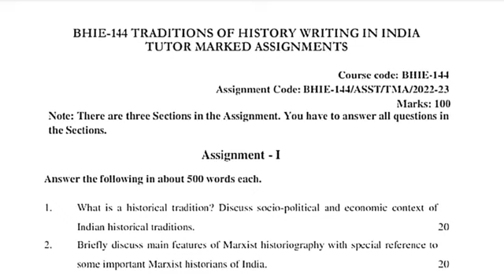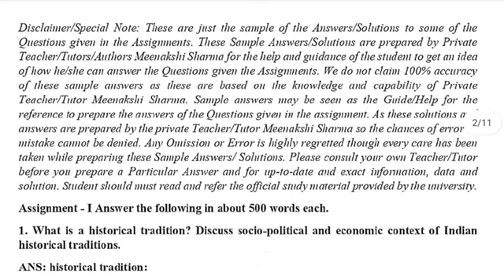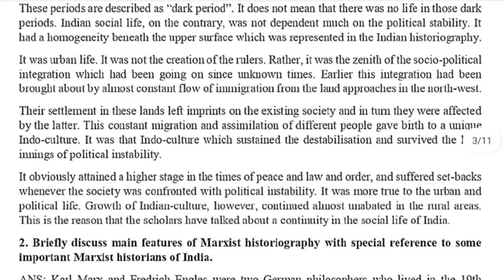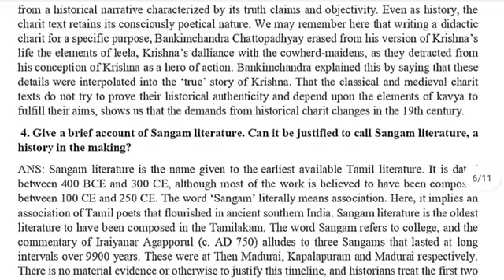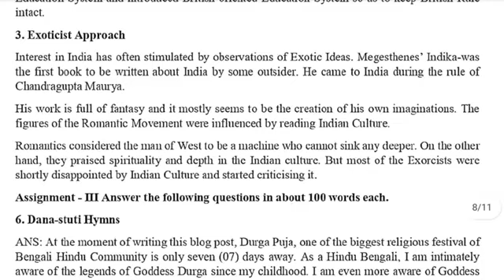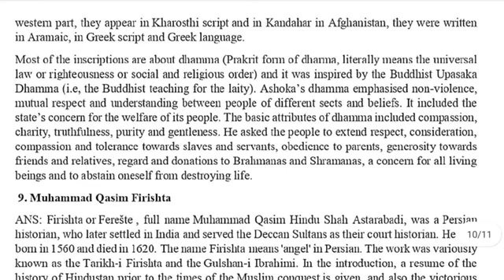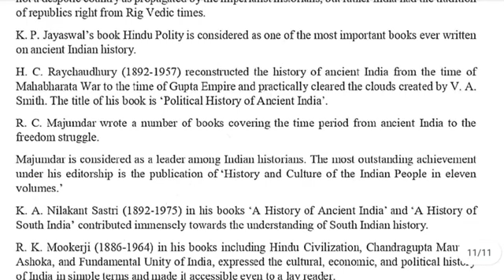BHIE-144 SOLVED ASSIGNMENT 2022-23 I BHIE-144 SOLVED ASSIGNMENT 2022-23 IN ENGLISH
BHIE-144 SOLVED ASSIGNMENT 2022-23 | BHIE-144 SOLVED ASSIGNMENT 2022-23 IN ENGLISH | BHIE-144 ASSIGNMENT

ASHISH VERMA

ASHISH VERMA

👉 ALL CERTIFICATE

👉 IGNOU

BHIE-144,
BHIE-144 ignou important questions,
BHIE-144 ancient and medieval societies,
BHIE-144 chapter 1,
BHIE-144 ignou solved assignment,
BHIE-144 ignou,
BHIE-144 solved assignment in English